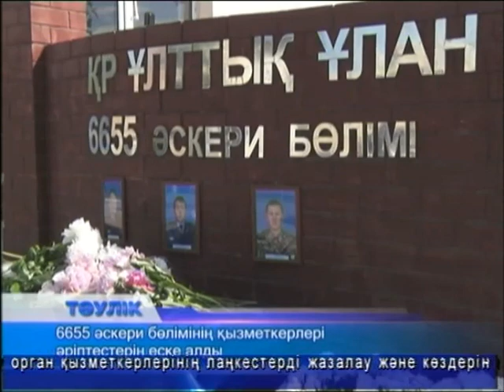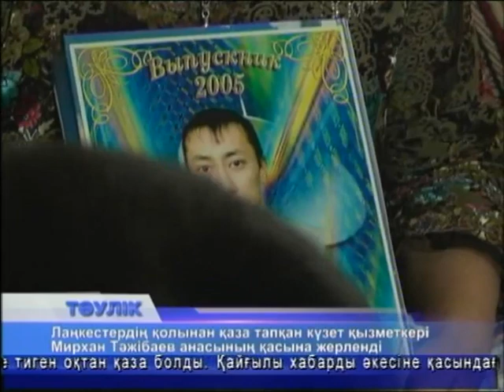Тәулік (Рика ТВ) 9 маусым 2016 жыл